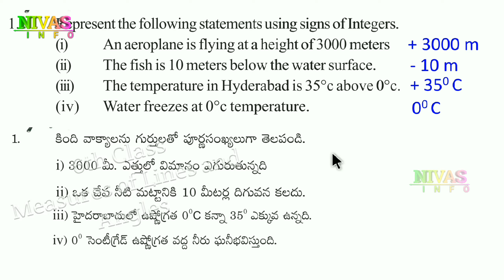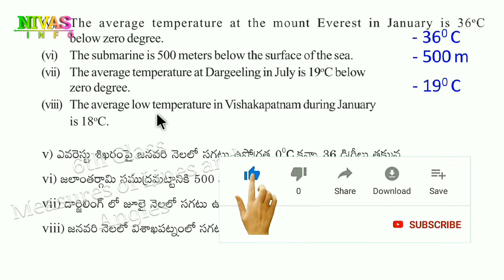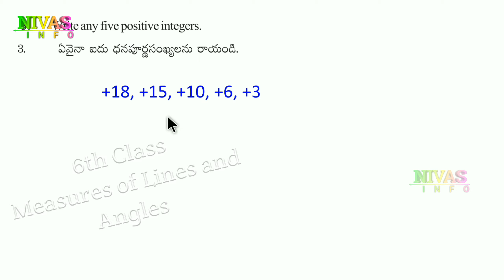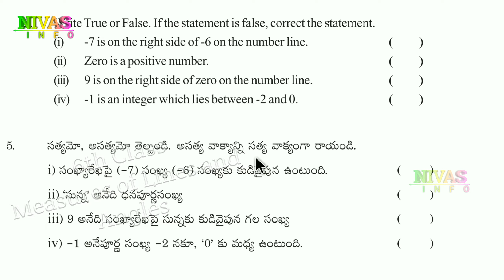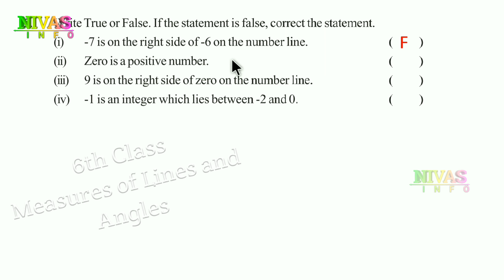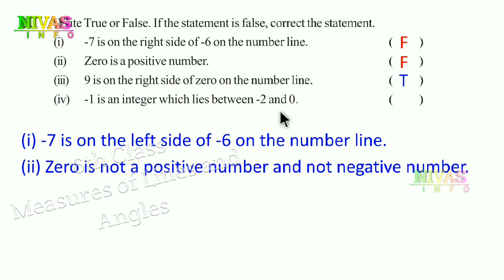6. Integers - పూర్ణ సంఖ్యలు | Exercise-1 | 6th Class Maths | Chapter- 6 | Nivas Info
6th class Mathematics for Telugu and English Medium Students.
6 వ తరగతి గణితం, పూర్ణ సంఖ్యలు, అధ్యాయం - 6, అభ్యాసం - 2.
All 6th Class Maths Solutions for TS and AP State Syllabus,

Notes :

A whole number, from zero to positive or negative infinity is called Integers. I.e. it is a set of numbers which include zero, positive natural numbers and negative natural numbers. It is denoted by letter Z.
1. We use negative numbers to represent debit, temperatures below the 0°c, past periods of
time, depth below sea level.
2. The collection of all
the positive numbers {1, 2, 3, ...}, negative numbers {-1, -2, -3, ...} and zero
put together, they are called integers. Set of integers is denoted by the letter 'I' or Z. And
Z = {... -3, -2, -1, 0, 1, 2, 3, ...}.
3. We can show the addition and subtraction of integers on the number line.
4. When two positive integers are added, we get a positive integer.
5. When two negative integers are added, we get a negative integer.
6. When one positive and one negative integer are added we subtract them and put the sign
of the bigger integer.
7. The subtraction of integers is the same as the addition of their additive inverse.